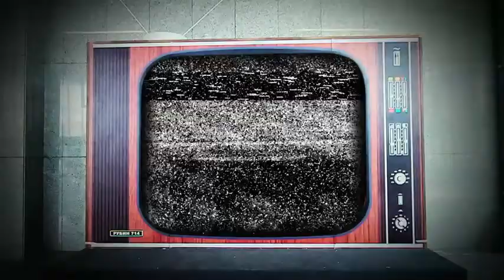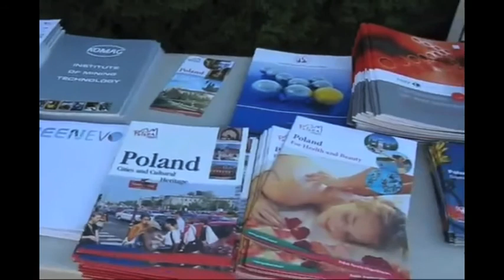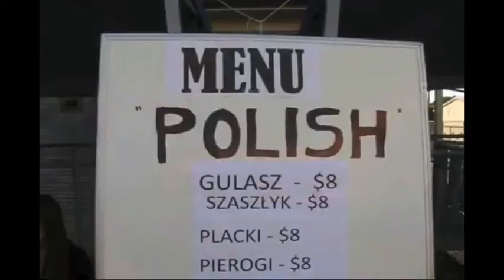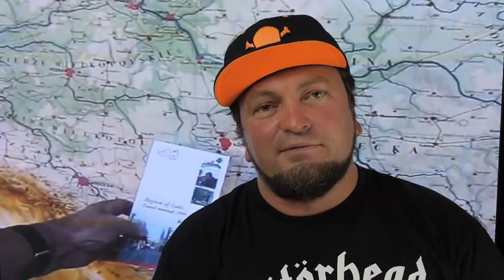Dożynki w Vancouver. TVP Polonia 22.04.2014 (Polonia w Komie 458)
Program telewizyjny TVP Polonia, nadany 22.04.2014 ("Polonia w Komie" Odcinek- 458). Prezentacja osoby Jerzego Kuśmidera żeglarza, podróżnika i filmowca amatora z Vancouver. Odcinek ten pokazuje Uroczystości Dożynkowe w Vancouver, Kanada.